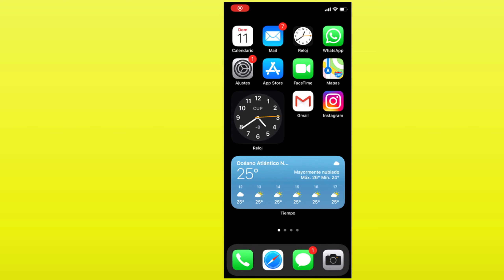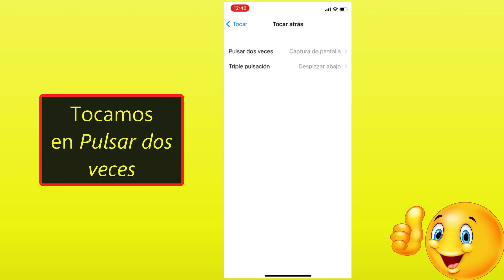como hacer captura de pantalla en iphone ios 14, captura pantalla ios 14 con dos toques atras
Cómo configurar la función Tocar atrás de iOS 14 para realizar captura de pantalla en nuestro iPhone con dos toques en su parte trasera
Bien, vistos los requerimientos ya podemos configurar esta función. Recordemos que podemos asignar captura pantalla al toque doble,  lo haremos así:
1. Abrimos la app Ajustes en nuestro iPhone.
2. Entramos en Accesibilidad.
3. Entramos en Tocar.
4. Tocamos en Tocar atrás.
5. Tocamos en Pulsar dos veces.
6. Elegimos la acción captura pantalla
En mi canal puedes ver tambien: